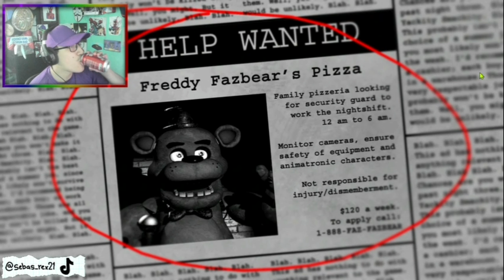PASANDOME FNAF EN UN SOLO VIDEO - Sebas Rex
🦖 CONOCEME 🦖

Sebastian (Sebas/Sebitas para los pahnas)

19 años

De donde sos?
Guatemala 🇬🇹

Samsumg Galaxy A50 y OBS Studios

Kinemaster PRO (Proximamente en Sony Vegas)

Bueno amigos eso seria todo por hoy y espero que les haya gustado :D